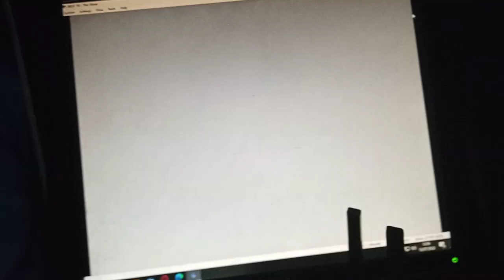MLB 2010 ps2 melky cabrera batea como un ajedrez